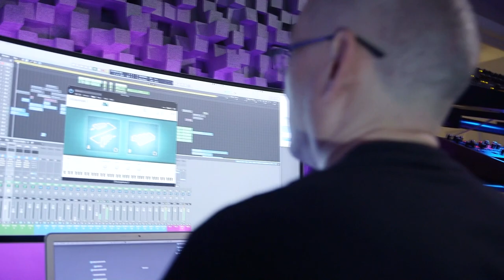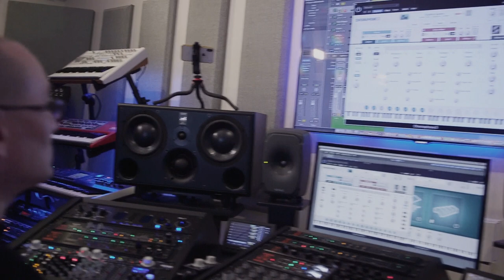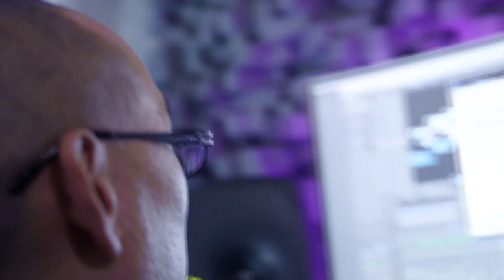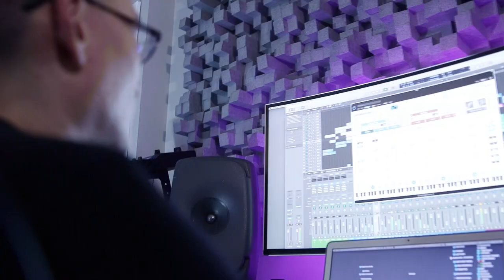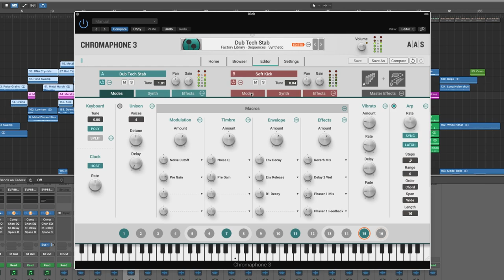Artist Richard Devine talks Chromaphone 3 and more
Composer and sound designer Richard Devine talks about Chromaphone from his home studio in Atlanta.

Description
RESOUNDING HITS
Chromaphone strikes in full dynamics with acoustic sharpness and precision.

Chromaphone 3 is a two-voice synthesizer based on eight physically modeled acoustic resonators. This versatile instrument provides a delightful mixture of real-life presence and distinctive timbres that can’t be found anywhere else. Chromaphone 3 ships with 1000+ presets taking full advantage of its state-of-the-art acoustic object synthesis.

Key Features
- Two-part multitimbral, stacked or split
- Top-notch analog modules and clever synth architecture
- Four performance macros per layer that respond to user-defined MIDI controls
- Factory library comprising more than 1000 sounds by top sound designers
- Expansion packs

WHAT'S NEW?
We have streamlined Chromaphone and brought it to a whole new level.

 - NEW Home view ¶ With macros mapped to key sound characteristics—modulation, timbre, envelope, and effect—the Home view presents a distraction free and laidback browsing and tweaking experience.

 - NEW Two-Voice Multitimbral ¶ Chromaphone 3 combines two independent timbres—stacked or split—to create performance-friendly, texture-full, and spacious sounds that are sure to make a good impression.

 - NEW Factory Library​ ¶ Chromaphone 3 ships with a completely new factory library of 420 sounds created by top sound designers. Michel Basque, Christian Halten, Jerry Kovarsky, Christian Laffitte, Niall McCallum, Adam Pietruszko, Daniel Stawczyk, Sean Divine, and Venus Theory form an incredible team that made the most of the latest Chromaphone 3 features. It’s with great pride that we present these new signature sounds.

 - REMASTERED Chromaphone 2 Library ¶ A long and fastidious process of fine-tuning went down in the AAS quarters. Each and every sound of the legacy Chromaphone 2 library went under the eyes of the AAS team members. They now boast a consistent gain-stage, unity-gain effects, better dynamics, and compelling real-time sound transformation assignments to take advantage of the new features of Chromaphone 3. That’s an extra 676 solid sounds in your hands.

 - NEW Browser ¶ With Packs, Sounds, Categories, and Creators views, Chromaphone 3’s brand-new browser offers an efficient way to home in on the sounds you’re looking for.

 - NEW Macros ¶ Chromaphone 3 now boasts four performance macros per layer that respond to user-defined MIDI controls. Each and every sound features modulation, timbre, envelope, and effect morphing assignments that can be played in real time for enhanced expressivity and sonic dimension.

 - IMPROVED Microtonal tunings via Scala scale files ¶ Chromaphone 3 now supports the Scala scale file format as well as reference note frequency tuning for microtonal music making.

 - NEAT Compatible with Chromaphone 2 sounds ¶ Simply copy Chromaphone 2 banks in Chromaphone 3’s packs folder to convert them.

 - EXPANDED Multi-Effects Module ¶ Chromaphone 3’s multi-effects module now sports reverb, equalizer, compressor, tremolo, and guitar amplifier processors for even more completeness. Furthermore, the five effect slots can be re-arranged in any order.

Chromaphone 3 and AAS Player are compatible with nearly all DAWs.

This trailer soundtrack was made by Christian Laffitte using only Chromaphone 3.